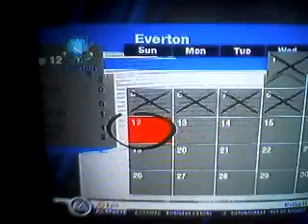FIFA 11 Waterway Cup Part 4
This was filmed for the marathon but is posted now like the last episode
I will be posting DAILY